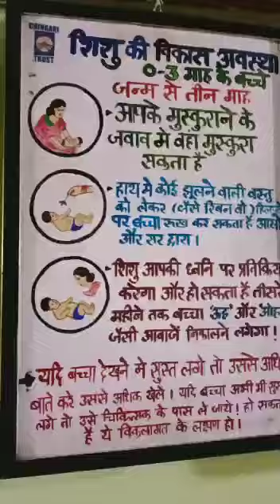Chingari Video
A short video of life at Chingari Rehabilitation Centre. With thanks to Shankar, a Community Health Worker at Sambhavna Clinic.